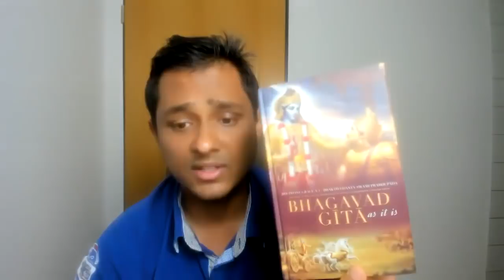Jupiter Ketu Conjunction till September 2020 - Make right choices